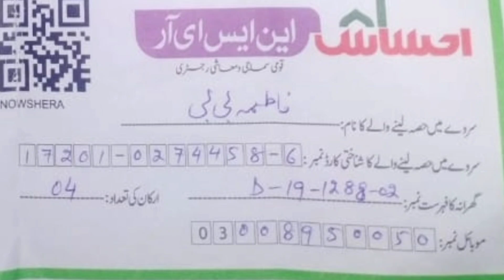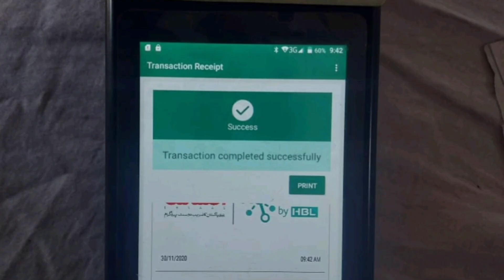Ehsaas Kafalat programe 7000 Check Payment || Ehsaas Program New Update Checks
12000
8171
8171 Registration
14000
ehsaas program 2022
isha program
8171 check online 2022
8171 ehsaas program 2022
isis program
8123

ehsas program
banzer incom sport program balance check
cash program
ehsas kafalat
bisp
8171 information
ahsas program 2022
program

isis program
ehsaas program 2022
8123 program
8171 check online 2022
ehsas kafalat program new update
81 71
8171 ehsaas program
banzer incom sport program 2022
8171 par message bhejne ka tarika
ahsas program
ehsaas kafalat program new update
kafalatcard20000
14000
7000 check karne ka tarika
ahsas program 2022
 8171 online check
isha program
8171 ehsaas program new update
14000 ehsaas program

program
bisp
nser
8171 ehsaas program
8171 ki maloomat
ehsas kafalat program
8171 pakistan
how to check bisp payment by cnic
8171 sms
ehsaas program
ehsas 14000
bisp training14000
kafalat program registration
pakistan 8171
kafalat
benazir scheme
14000 check karne ka tarika 14000 kaise milenge ehsaas 2022 ahsas program 2021 ehsas kafalat program ehsaas kafalat program new update 8171 check online 2022 ihsas program kpk online check ehsaas program new update s program 14000 new update ehsaas

 bisp bisp program ehsas rashan program ehsaas rashan riayat program ehsaas rashan online registration ehsaas rashan check karne ka tarika ehsas rashan program 2022 ehsaas rashan portal ehsaas rashan new update ehsaas rashan card ehsaas ration program ehsaas rashan program ehsaas progam bisp payment check by cnic bisp income support program bisp 2022 ehsaas online registraion 2022 ehsaas online apply 2022 ehsaas kafalat program new update 2022 ehsaas amdan program 2022 ehsat a free token and then by providing the complete information